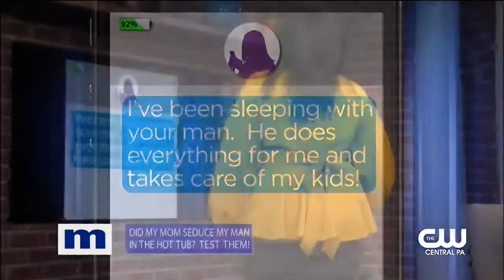Maury 05 Katelynn fears that her baby daddy is having an affair with her mom;